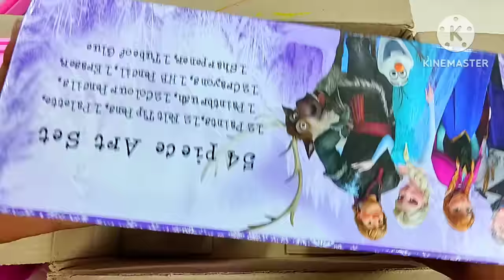Unboxing Collection Of Stationery, Princess Pencil Case, Ultimate Toy From The Box, 5in1 Pen, Eraser